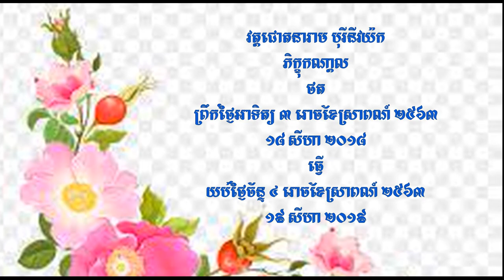ព្រះធម៌ទេសនា ព្រហ្មវិហារធម៌ វត្តធម្មរង្សី ក្រុងម៉ាណាសាស ៣ រោចខែស្រាពណ៍ ២៥៦២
🙇🙇🙇ពិធីបុណ្យខួបកំណើត បុណ្យបច្ច័យ ៤ បុណ្យចម្រើនព្រះជន្ម ព្រឹកថ្ងៃអាទិត្យ ៣ រោចខែស្រាពណ៍ ២៥៦៣ ១៨ សីហា ២០១៩ សូមអនុមោទនាត្រេកអរបុណ្យកុសលគ្រប់យ៉ាង សូមបានសុខចម្រើនរៀងរហូតគ្រប់គ្នា 🙇🙇🙇